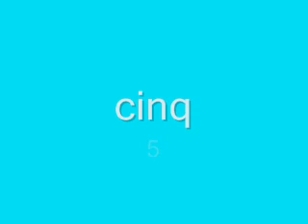Spelling Bee Ffrangeg 1 10